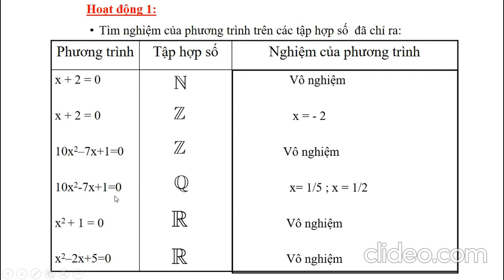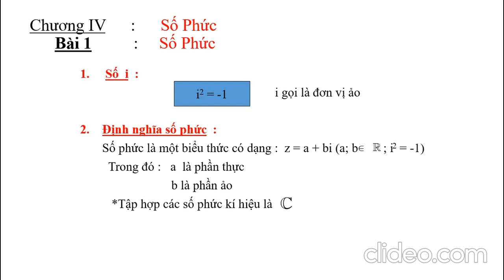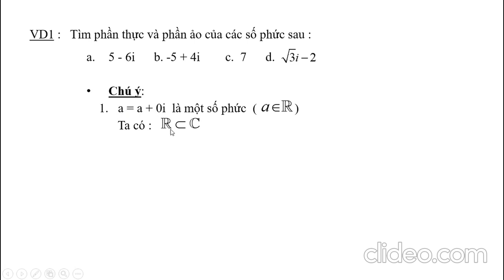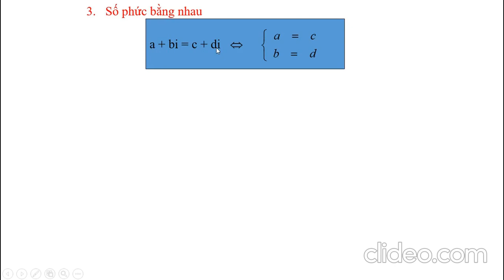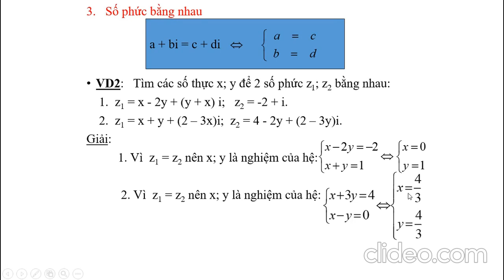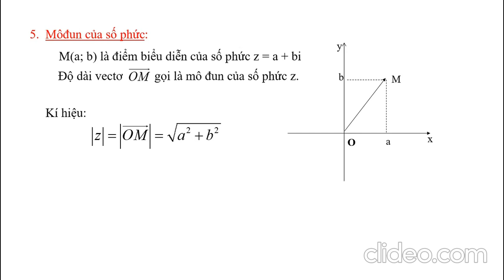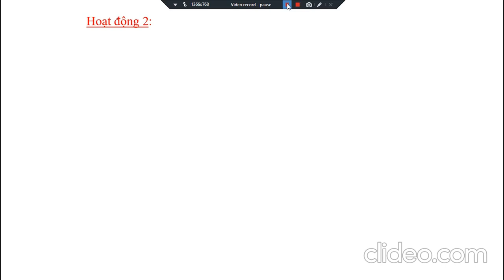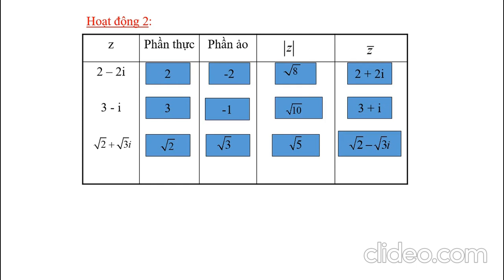Toán 12 | Số phức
Bài giảng được chia sẽ nhằm mục đích tham khảo và học tập!